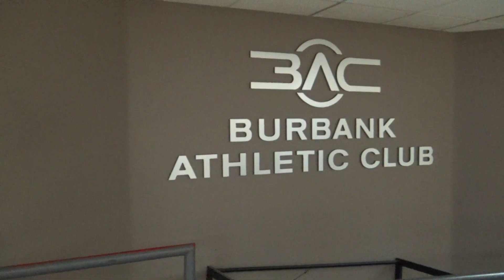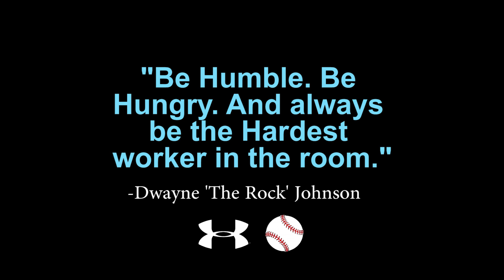3 Year Baseball Transformation (Stephen Knez)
Stephen Knezevich 15-18 Year Old Natural Transformation
New Baseball and Fitness Channel.